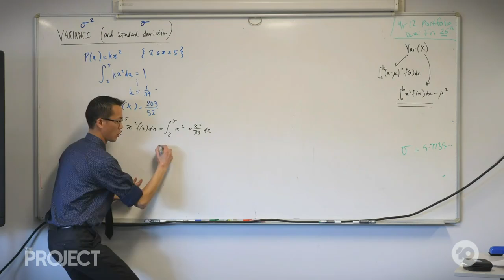Eddie Woo's Magical Maths 2 on The Project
Piece originally broadcast 1 Oct 2020